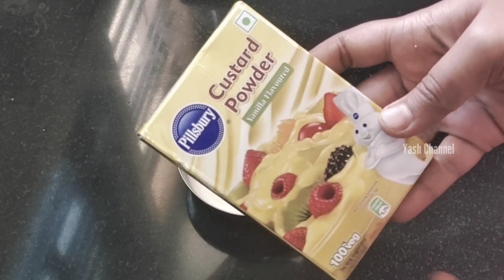ಸುಲಭವಾಗಿ chocobaar ಐಸ್ ಕ್ರೀಂ ಮನೆಯಲ್ಲಿ ಮಾಡುವ ವಿಧಾನ/choco bar ice cream recipe in Kannada/ice cream